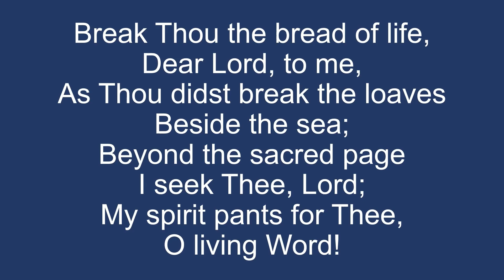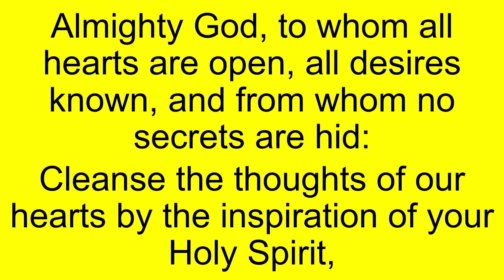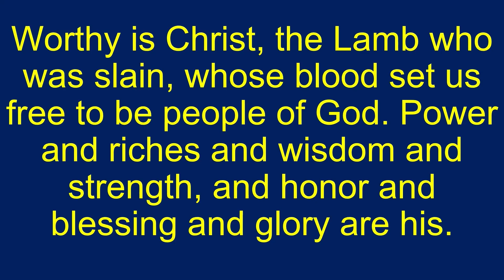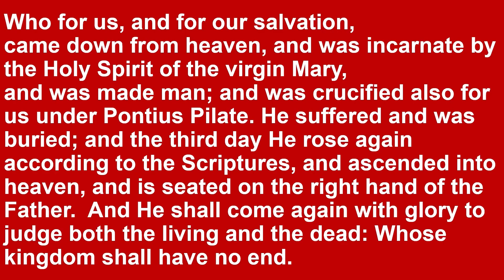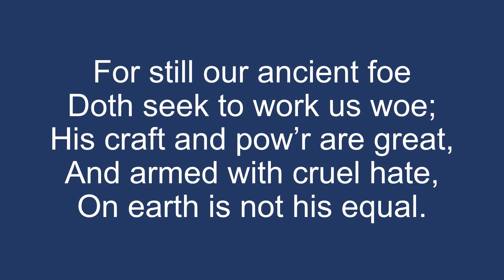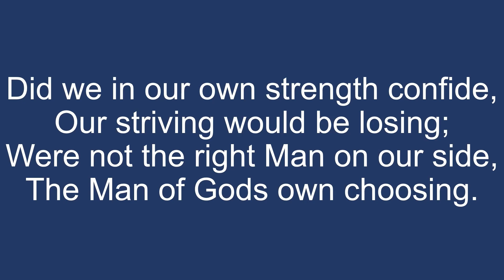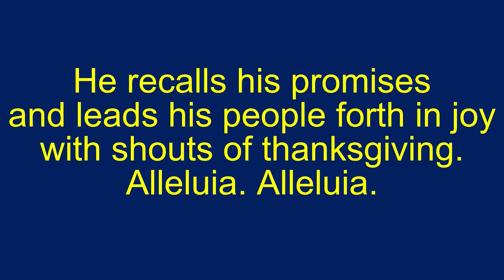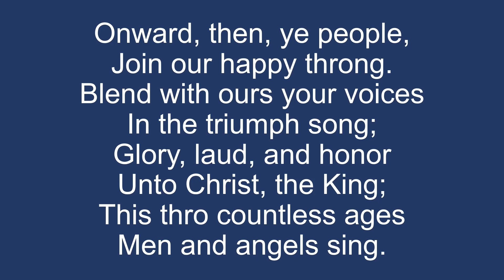TLC 97415 2023 07 02 Worship Service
Worship Service at Trinity Lutheran Church in Brookings, Oregon on 7/2/2023.